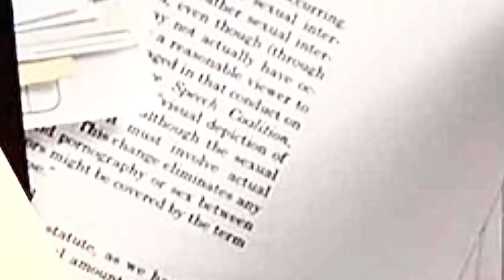Kanye West was right about Balenciaga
Kanye west was right about these corporations. Balenciaga loses their way without Ye.